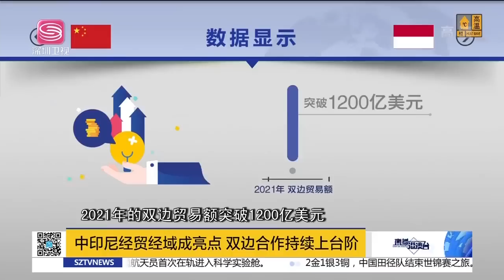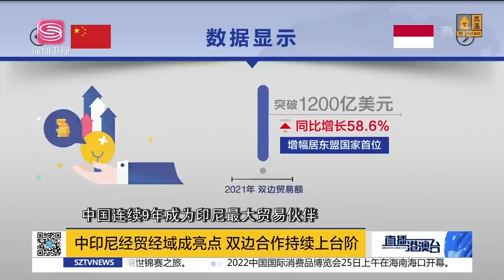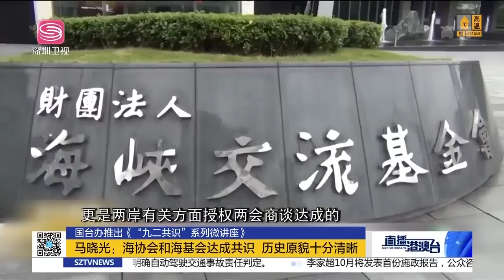印尼訪中拒美，佐科行程首選中國！王毅南海重要講話！白宮與美軍聯手「禁足」佩洛西竄台！直播港澳台【精華版】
0:00 【中國印尼關係不斷升溫】
06:14 【王毅就南海問題發言】
11:09 【美國最高將領再炒“中國威脅論”】
16:45 【白宮與美軍聯手“禁足”佩洛西竄台】
27:26 【中國製造C919面世，衝破美歐獨占市場】
39:16 【國台辦推出《“九二共識”系列講座》】